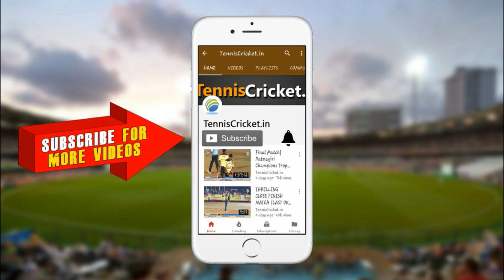Akshay (Ghumteshwar) Bowling | Jagdamba Cricketers 2021